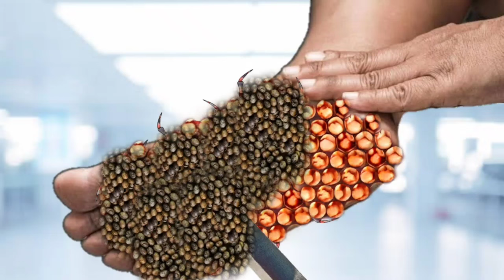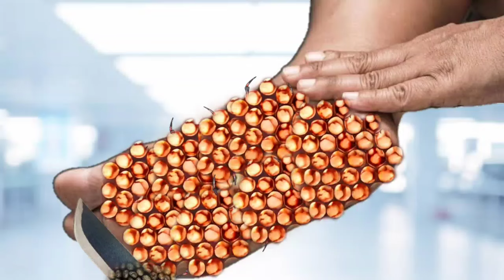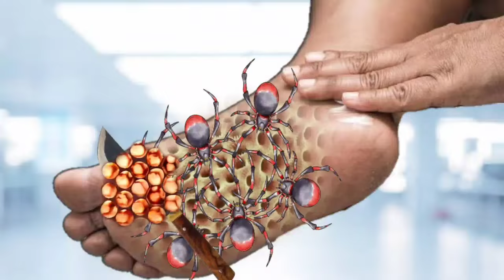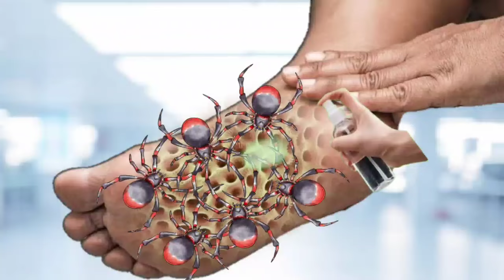ASMR infected foot Treatment Removal Maggots in leg // ASMR animation trea....